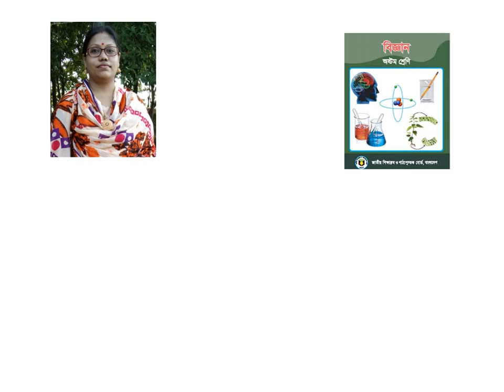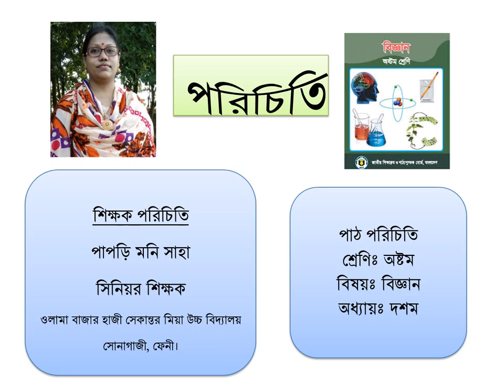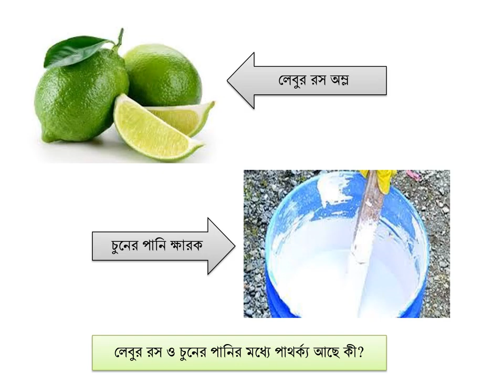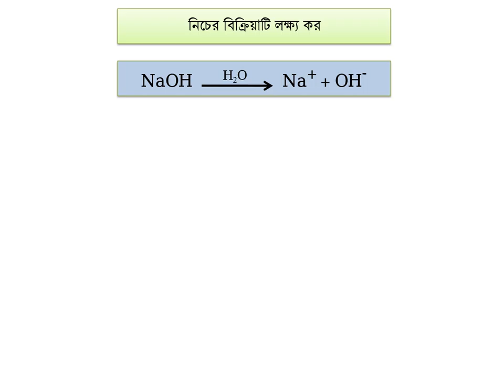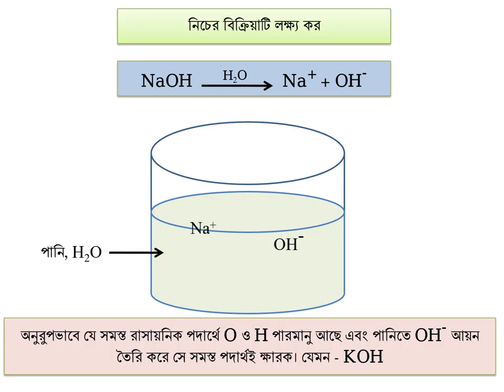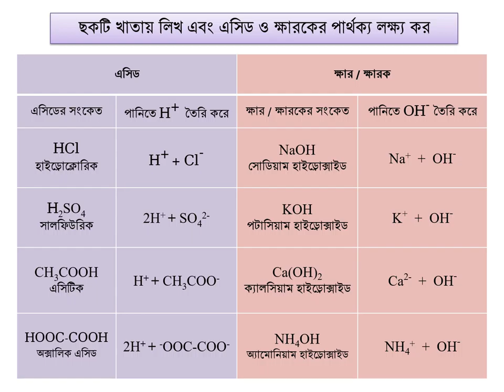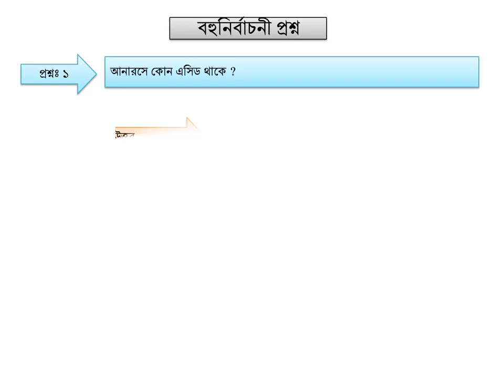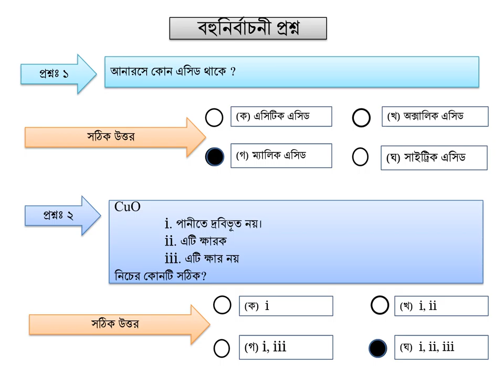অম্ল ও ক্ষারকের পার্থক্য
অম্ল বা এসিড: যে সমস্ত পদার্থ পানিতে হাইড্রোজেন আয়ন উৎপন্ন করে সে সব পদার্থকে অম্ল বা এসিড বলে। যা ক্ষারের সাথে বিক্রিয়া করে লবণ ও পানি উৎপন্ন করে। এসিড নীল লিটমাসকে লাল করে। এসিড টক স্বাদ যুক্ত।
ক্ষারক: ধাতব অক্সাইড ও হাইড্রোক্সাইডসমূহ হলো ক্ষারক। ক্ষারক লাল লিটমাসকে নীল করে। ক্ষারকসমূহ কটু স্বাদ যুক্ত। যেমন NaOH, Ca〖"(OH" )〗_2, 〖NH〗_4OH, Al〖"(OH" )〗_3।
ক্ষার: যে সমস্ত ক্ষারক পানিতে দ্রবীভূত হয়, তাদেরকে ক্ষার বলে।  যেমন NaOH, Ca〖"(OH" )〗_2, 〖NH〗_4OH,